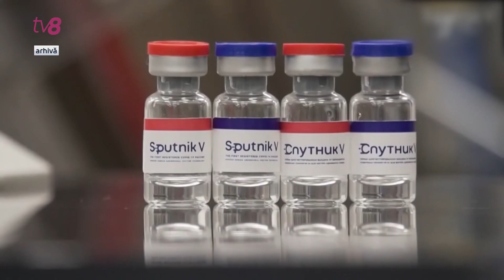Vaccinul Sputnik-V, săptămâna viitoare?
Deși nu are nicio funcție în stat, Igor Dodon, aflat într-o vizită în Federați Rusă, anunță din sediul Ambasadei Republicii Moldova la Moscova că vaccinul Sputnik V ajunge în țara noastră săptămâna viitoare. De altfel, el a promis acest lucru încă în luna ianurie.